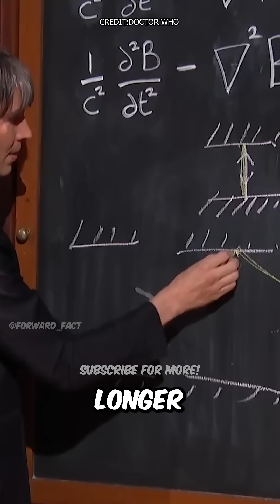Brian Cox Explains Light Clocks and Time Dilation.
Brian Cox explains the concept of time dilation as per Einstein's theory of relativity. He describes how light clocks movement and the dimming of the light demonstrate the triangular pattern of a beam of light, illustrating Einstein's postulate that the speed of light is constant for all observers. He explains that a moving clock ticks more slowly than a stationary one.

As per the law, “The fair use of a copyrighted work for purposes such as criticism, comment, news reporting, teaching (including multiple copies for classroom use), scholarship, or research, is not an infringement of copyright' (Copyright Law of the United States of America).”